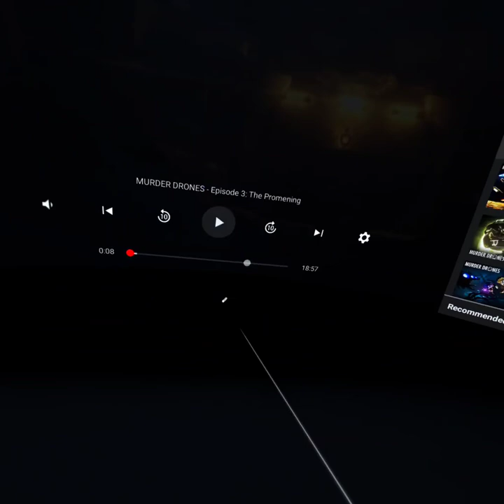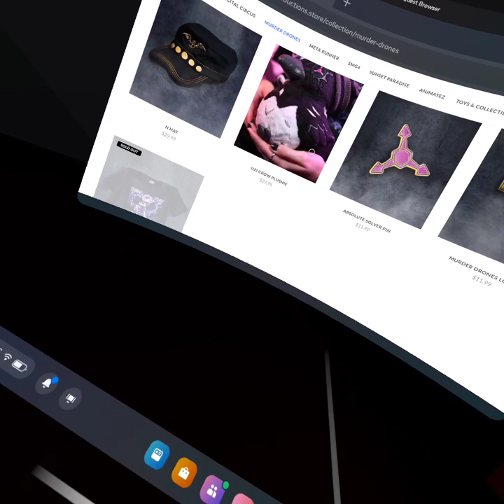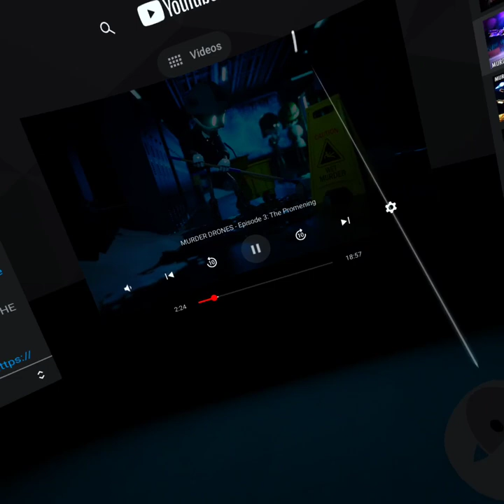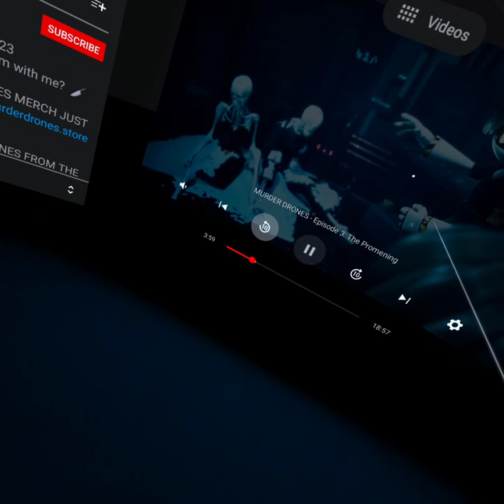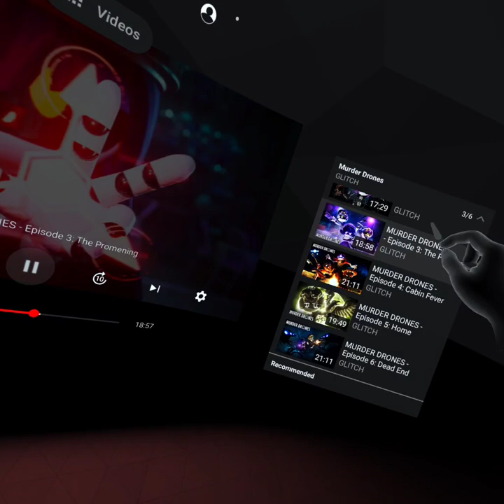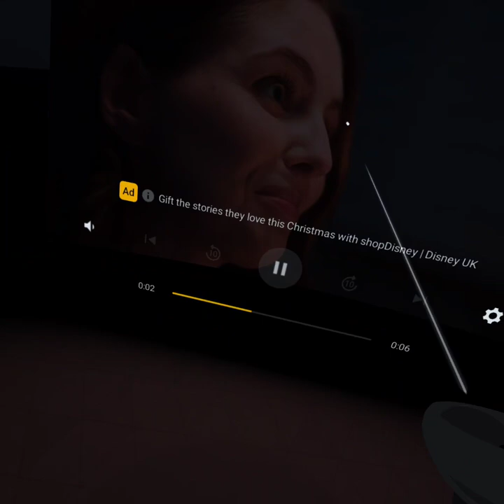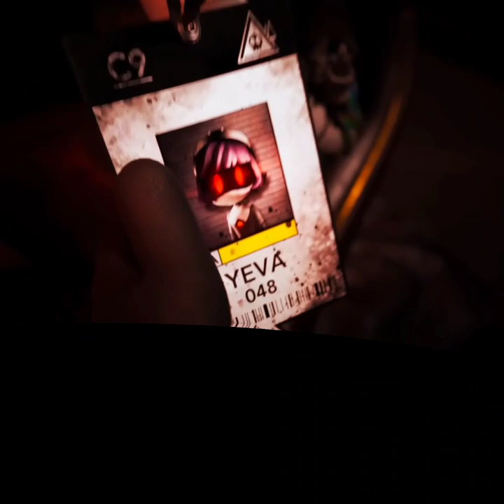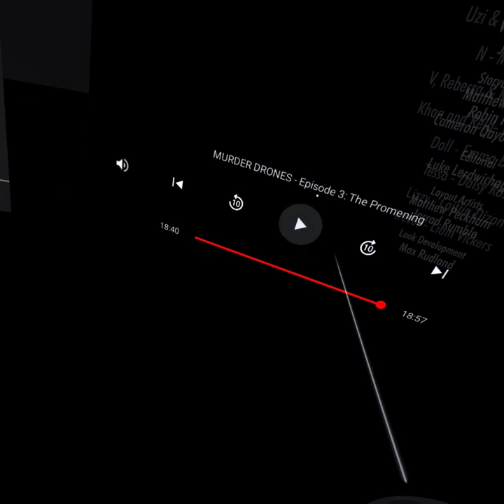reacting to murder drones the promening